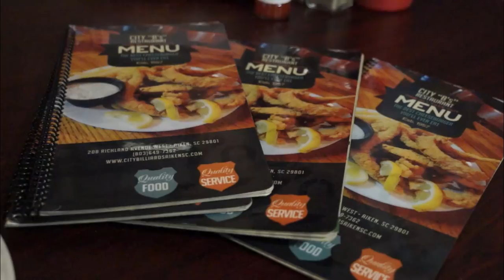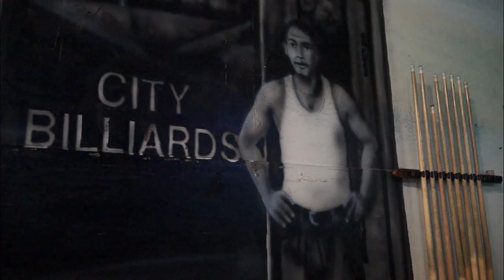City Billiards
City Billiards in Aiken, South Carolina is a favorite restaurant for hot off the grill burgers, homemade onion rings, hot dogs done your way, steaks and seafood.

Established in 1957, City Billiards. also known affectionately as "City B"  has been a comfortable gathering place for food and fun in downtown Aiken, SC.

Have lunch or dinner with friends, play a game of pool, grab a beer and relax at City Billiards.

Gift certificates to City Billiards are a favorite to give and to get!